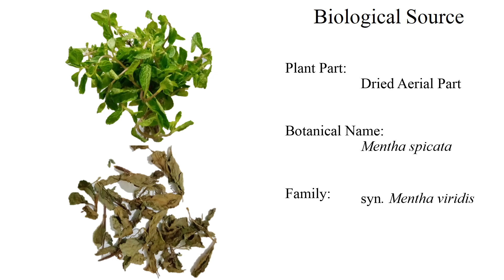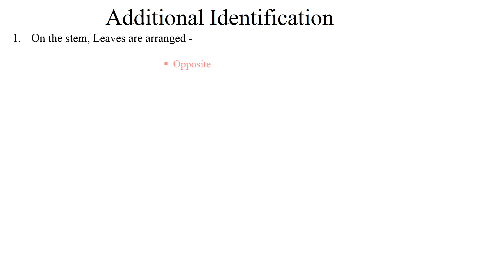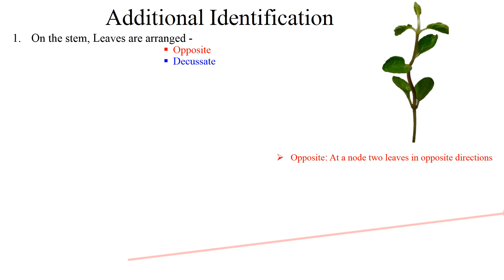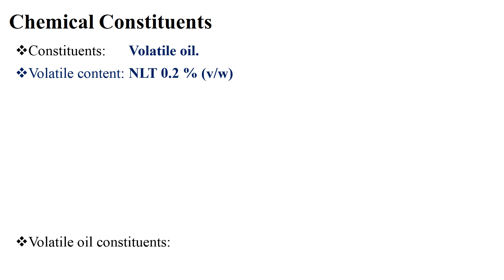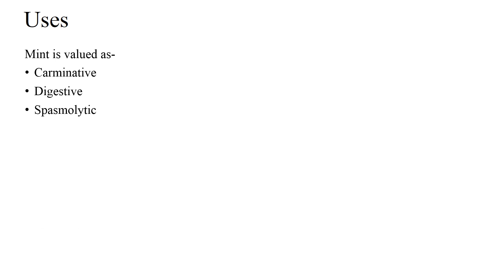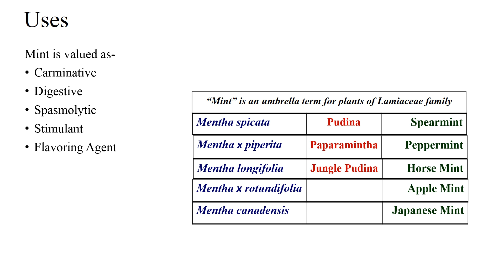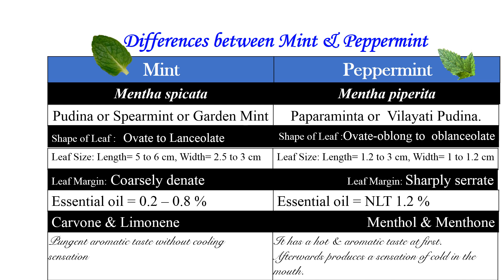Mentha (Mint): Volatile Oil Containing Drug